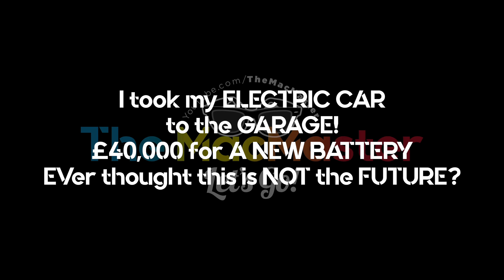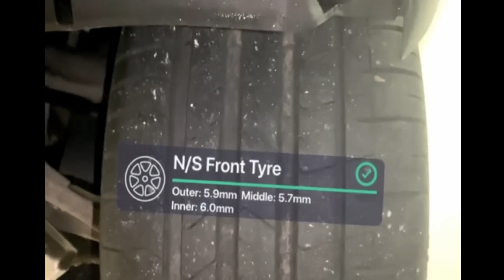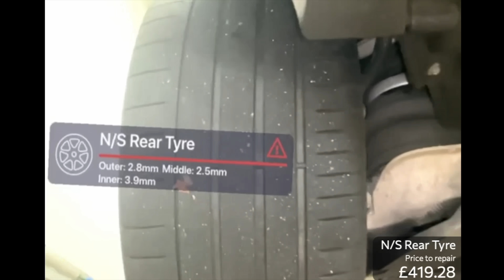I took my ELECTRIC CAR to the GARAGE! £40,000 for A NEW BATTERY EVer thought this is NOT the FUTURE?